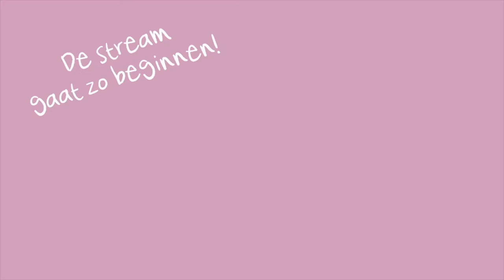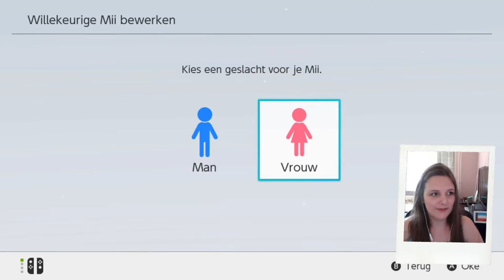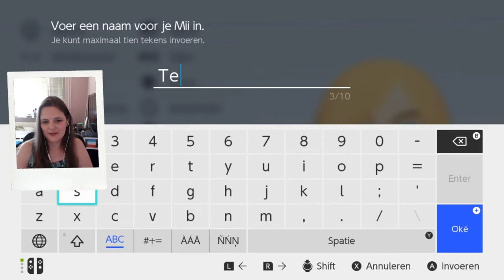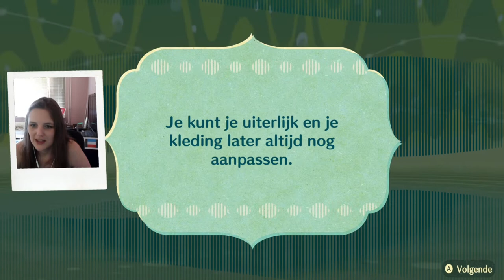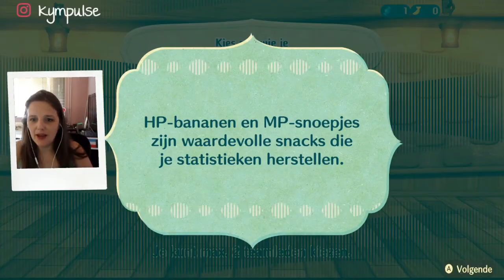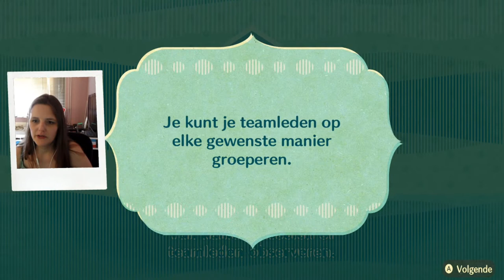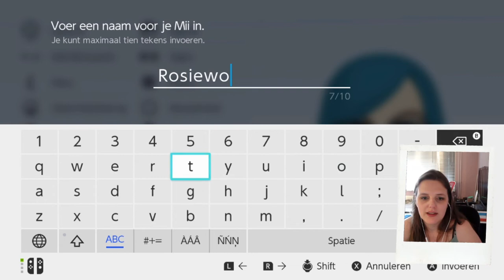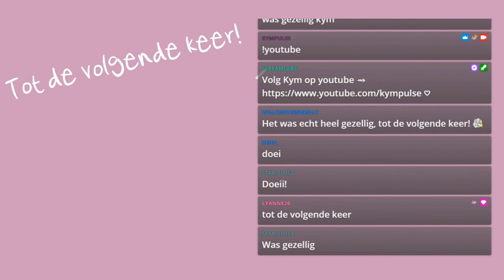Als tovenaar de wereld redden 🧙‍♀️ Miitopia ♦ Twitch Livestream ♡ 98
➛Deze stream was live op Twitch op 6 juni 2021.

Hallo YouTube! Voor de eerste keer Miitopia opstarten en spelen. Lukt het mijn Mii om de gezichten van de inwoners terug te krijgen?